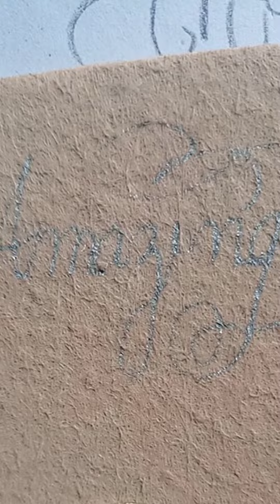Amazing English calligraphy for beginners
Doing beautiful calligraphy hand lettering for beginners. This video will help beginners how to write English calligraphy, hand lettering with the help of watercolor and painting brush
Calligraphy English lettering creative satisfying modern English calligraphy Modern calligraphy Satisfying Tutorial calligraphy compilation calligraphy for beginners calligraphy masters hand lettering is fun heat Waves makeup tutorial modern calligraphy modern calligraphy compilation nikki tutorials nikkie tutorials oddly satisfying videoboddly satisfying videos